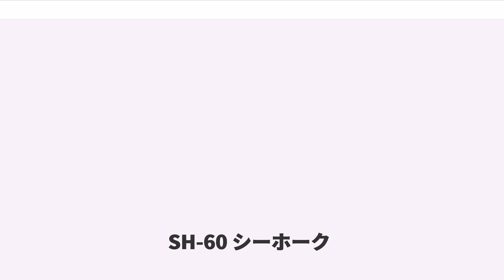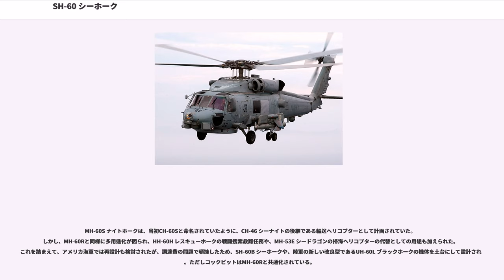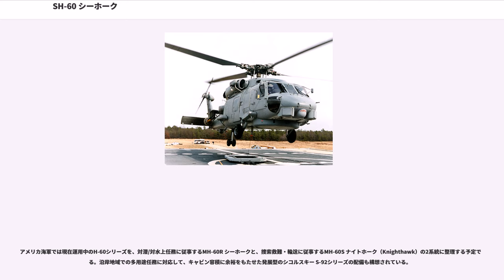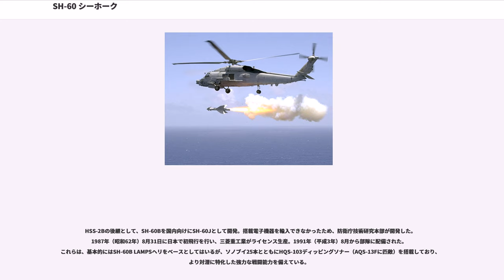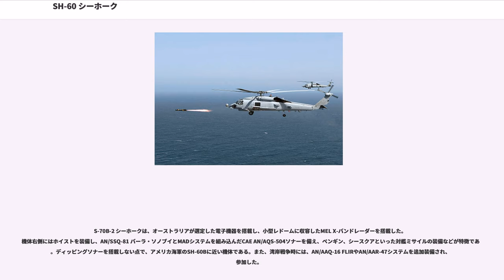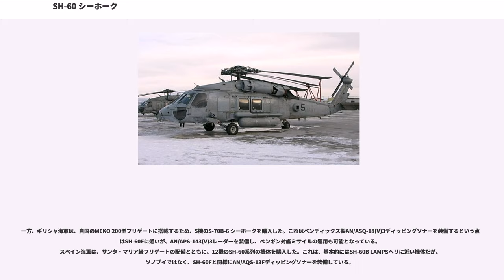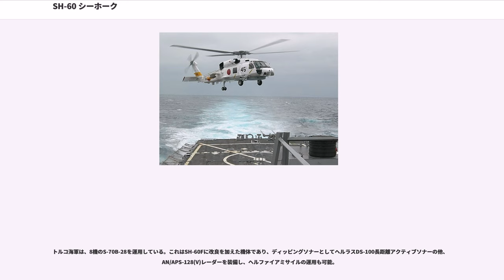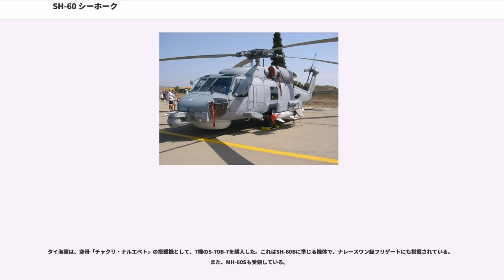SH-60 シーホーク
SH-60 シーホーク（SH-60 Seahawk）は、シコルスキー・エアクラフト社製、アメリカ海軍などで使用されている汎用ヘリコプターである。

SH-60は当初、駆逐艦などに搭載されるLAMPS Mk IIIの多目的ヘリコプター、SH-60B シーホークとして開発された。その後、派生型として、航空母艦搭載の艦上対潜哨戒用としてSH-60F オーシャンホークが開発された。また、救難用のHH-60H レスキューホーク、沿岸警備隊のHH-60J ジェイホークなども派生した。これらは将来的に、SH-60BとSH-60Fの後継としてのMH-60R シーホーク、HH-60Hや、CH-46 シーナイトの後継としてのMH-60S ナイトホーク、HH-60Jの強化型としてのMH-60Tによって代替されることになっている。

その他、日本は独自開発の派生型としてSH-60J（通称ホワイトホーク）、機体から新規設計したSH-60Kを開発しているほか、台湾やオーストラリア、ギリシャなども独自の運用要求を加味した機体（S-70Bシリーズ）を輸入している。
SH-60シリーズは、シコルスキー社のH-60シリーズの海軍型である。基本的には、陸軍向けのUH-60 ブラックホークをもとにしているが、電子設備や兵装、機体構造など、相違点が多い。艦上の狭い格納庫に収納するため、テールコーンは手動、メインローターは電動による折りたたみが可能で、後部主脚位置も変更されている。また、駆逐艦などの狭い飛行甲板から離着陸しなければならないLAMPSヘリコプターについては、悪天候の中で着艦するためのRASTシステムが装備され、さらに尾輪は複列式となっている。一方、過酷な野戦環境での乱暴な離着陸を考慮しなくて良いので、主脚はやや簡素化されている。

生存性にも配慮されており、油圧装置故障時には人力で操舵が可能であるほか、燃料タンク下面及びドライブシャフトは12.7mm機銃弾に耐えることができる。また、各動力伝達ギアには、故障の原因となる金屑片を焼き切って除去する機能があり、潤滑油を完全に喪失した後も15-30分間飛行が可能である。テールローター機能喪失の際も前進速度があれば、垂直安定板などの空力特性により機首方位を保ち、一定速度での飛行が可能である。コンピューターシステムにも同様の配慮がなされており、最重要である通信航法機能は、主電源が断絶されるまで使用可能であるほか、メインコンピューターシステムは、MIL-STD-1553多重データバスにより、レーダー系統、ソナー系統、火器管制系統とおのおの分離しており、メインコンピューターの機能が破壊された場合も、戦傷処理機能により重要な一部の機能の確保がなされる。不時着陸時はクラッシュワージネスと呼ばれる安全構造で、機体や座席を衝撃軽減機能として乗員の生存率を高め、着水時には緊急浮袋を展開し、機内燃料タンクが予備浮力として働くことにより、水没を防いでいる。

SH-60B LAMPSヘリコプターや、航空母艦搭載のSH-60F艦上ヘリコプターは、対潜攻撃を主任務としており、SH-60Bはソノブイ、SH-60Fはディッピングソナーを使用して潜水艦を探知するほか、LAMPSヘリコプターでは対艦ミサイルの運用も可能である。また、いずれも副次的に捜索救難も担うため、救助ホイストの装備が可能となっている。これを元に救難専任機としたHH-60HやHH-60Jでは救難用装備が搭載されており、戦闘捜索救難を考慮したHH-60Hでは、機関銃や対戦車ミサイルなどによる武装も施されている。また、対テロ作戦や海賊の取り締まりが重要になるにつれ、多くの機体に機関銃が搭載されつつある。

軽空中多目的システム（LAMPS）は、艦載ヘリコプターを水上艦の戦闘システムの一部として、そのセンサーや攻撃手段の三次元的な延長として運用するという方式である。単なる対潜哨戒機としての任務だけではなく、対水上打撃任務においては目標捜索を行ない、必要に応じて自らも対艦ミサイルによって攻撃を実施する。また、副次任務として、捜索救難や電子戦、補給輸送から指揮連絡、対地ミサイルによる沿岸目標の攻撃に至るまで、多目的に運用される。

LAMPSの初期型であるLAMPS Mk Iでは、小規模な設備からも運用できるように小型のSH-2ヘリコプターを使用していたが、機体...